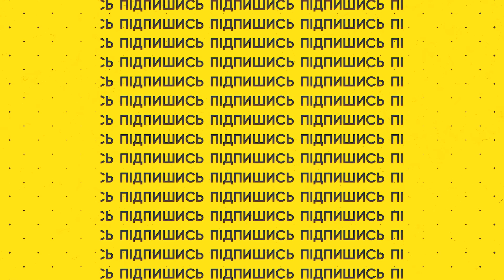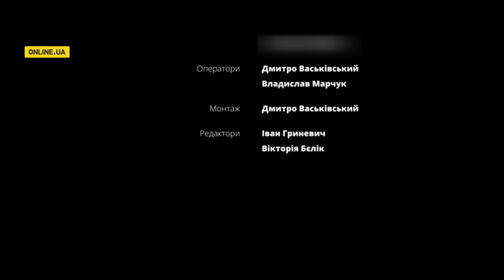47 ОМБр проходить непростий шлях — Олександр “Геній” Ширшин, замкомбата "Маґура"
Чи закінчиться війна у 2024 році, яка ситуація на фронті та кордоні, коли буде контрнаступ, ситуація з мобілізацією в Україні та що має вміти кожен у воюючій державі? Як вступити до 47 бригади “Маґура”, куди зник Маркус, які ІПСО запускає росія, про моду на ухилянство, мобілізацію в’язнів та деокупацію Криму - в інтерв'ю Online.ua розповів Олександр “Геній” Ширшин, заступник командира батальйону 47 ОМБр “Маґура”.

00:00 — Олександр "Геній" Ширшин
00:37 — “Геній” про 47 ОМБр “Маґура”
02:33 — Куди зник Маркус?
04:39 — Як новобранці звикають до ритму війни?
06:48 — Чи закінчиться війна у 2024 році?
11:11 — Чи нормально донатити і не воювати?
13:12 — Чи полегшив мобілізацію новий закон?
15:32 — "Совок у ТЦК, що робити?
16:58 — російське ІПСО ухилянти та пропаганда
22:30 — Повернення Криму
23:30 — “Свобода не безкоштовна”
👀 Читайте українське незалежне медіа online.ua:
 👉Доєднайтесь до нас у соцмережах:
Українське незалежне медіа online.ua спростовує ворожі наративи та створює актуальний відеоконтент. Команда журналістів видання протидіє пропаганді ворога, знешкоджує ІПСО та знімає документальні проєкти.